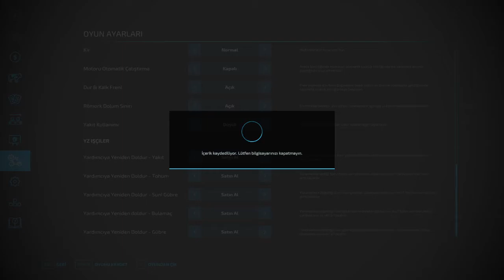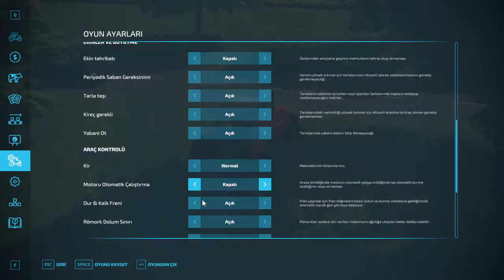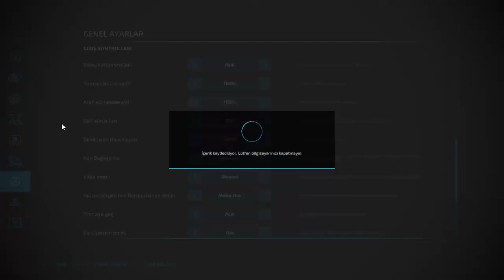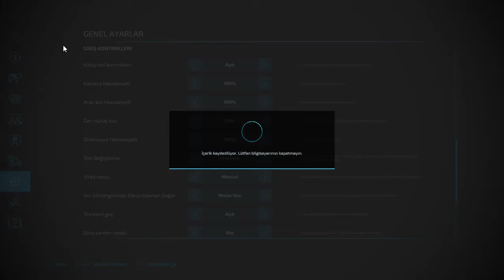FS 22 HOŞ GELDİN TANITIM VİDEOSU